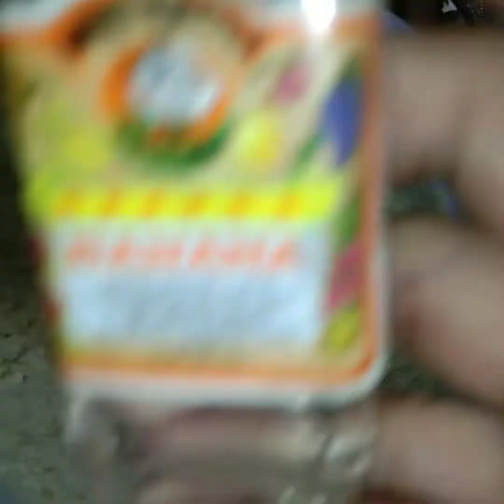Sweet Creamy Cassava Cake ( Mapapawow ka sa sarap 😊😊😊) 👍❤️👌👍💚